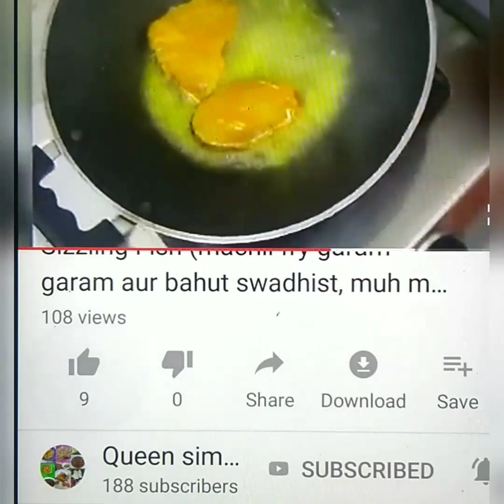Vegan Tuesday Kalmi saag (water spinach) kalmi shak bhaja sabji Bengali style rannaghor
Savour this delicious and healthy vegetarian dish for your lunch with your loved ones

We bring you kalmi saag or water spinach or kangkong or swamp cabbage

Kalmi saag has iodine, zinc that helps in curing anaemia, constipation problem reduces as it has high fibre content, vitamins, minerals and high water content that maintain kidney health, healthier hair, beta carotene for eyes, vitamin C to reduce scars and injuries, increases immunity, healthy heart, high potassium and low sodium regulates blood pressure, good tasty option for diabetic patients as it reduces blood sugar fluctuations, good for memory, bones, muscle strength, helps in fight against acne, wrinkles, and any other skin problem

Served kalmi saag or water spinach with steamed rice as it neutralises your gastric from gas and acid, create your gastric into a better and more comfortable condition

Check our playlists to meet your 365 amazing dining options like vegetarian, vegan, non vegetarian, eggetarian, prawns, fish, snacks, starters, breakfast and many more

Write us in our YouTube channel comment section your reviews, queries, request us recipes, tricks, hacks, tips, we are waiting to hear from you

song sung: tui borsha bikeler dheu from rocky